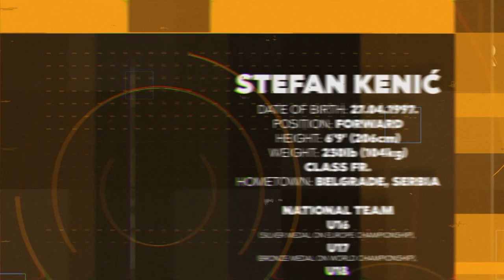Stefan Kenic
Stefan Kenić
2017/2018 HORIZON LEAGUE - CHAMPIONSHIP - QUARTERFINALS
March 3, 2018. - CLEVELAND STATE - NORTHERN KENTUCKY -
Little Caesars Arena DETROIT - W 89-80